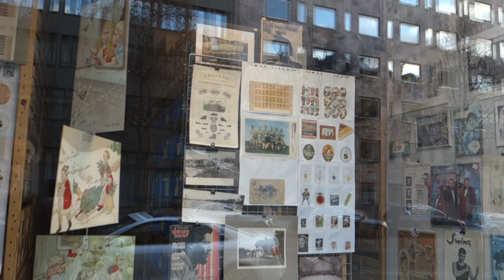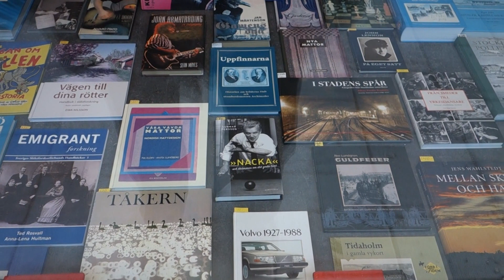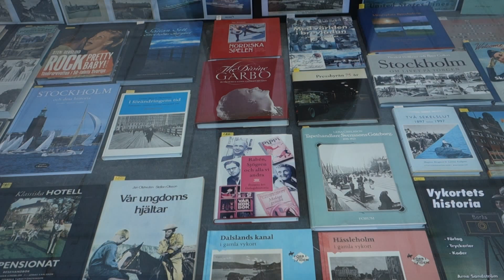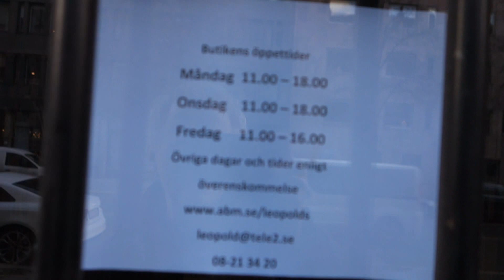Leopolds Antikvariat - Stockholm 2016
Lite reklam för Leopolds Antikvariat, som har adress Sturegatan 44, Stockholm.